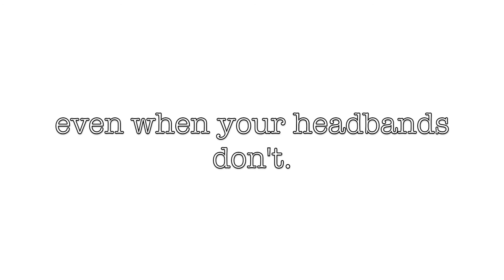New Pink Beddy's set!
We love this adorable video:) Beddy's stays put, even when headbands don't! :)